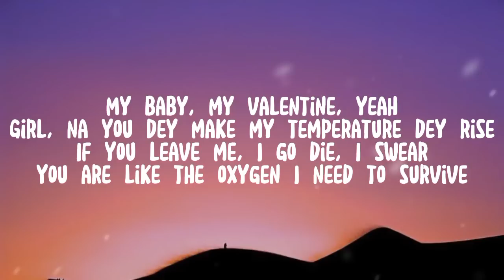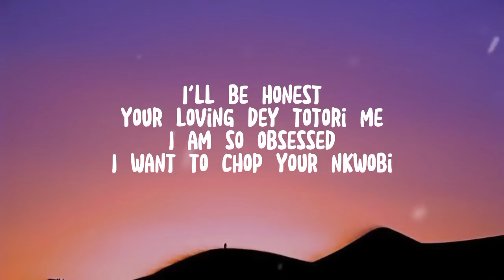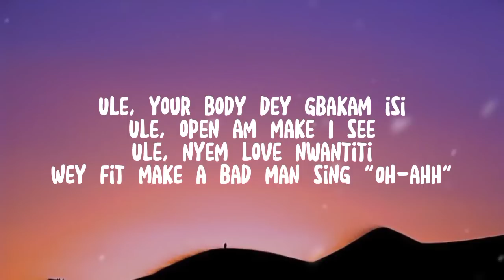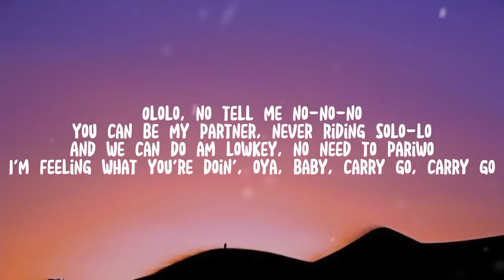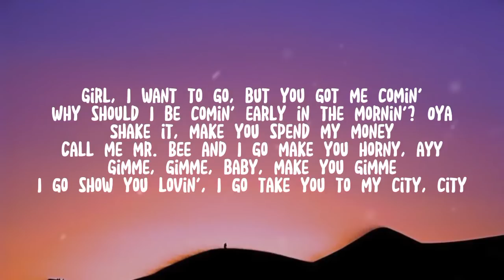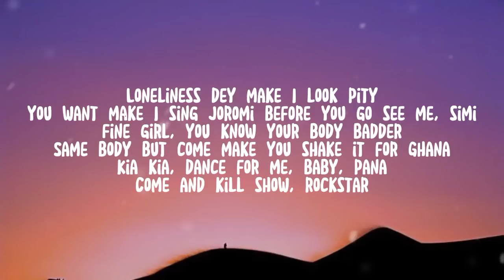Ckay - Love Nwantiti (Lyrics)